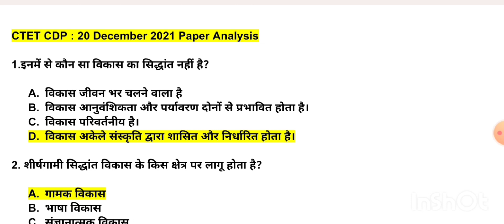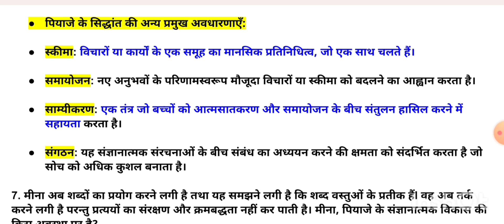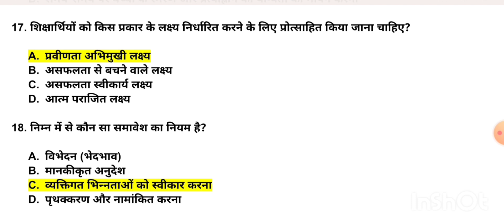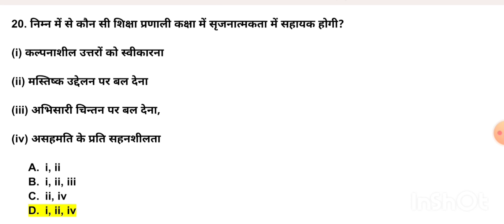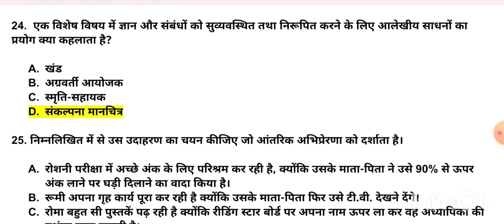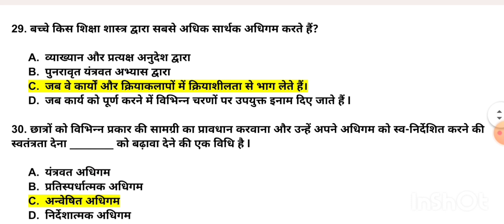CTET 2023 : CTET CDP 20 December 2021 Paper Analysis । CTET manovigyan#cdp